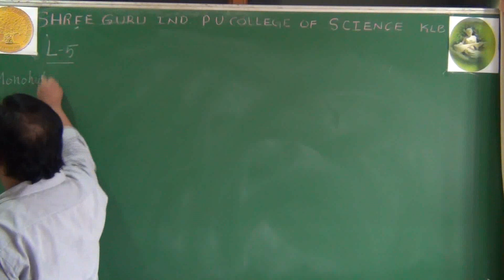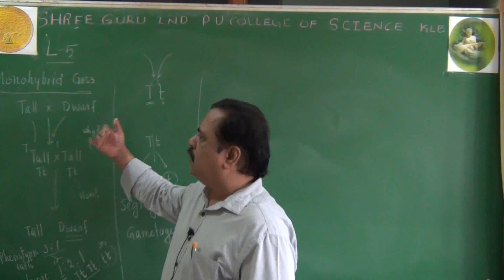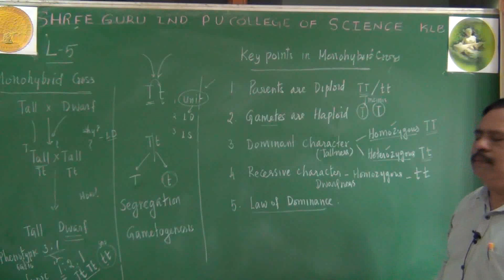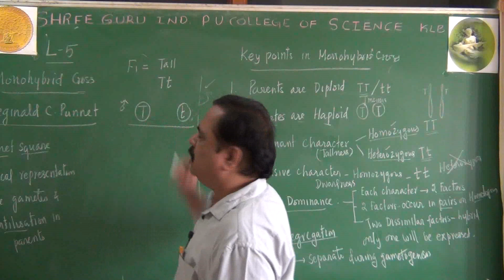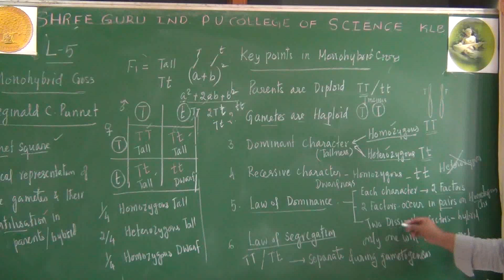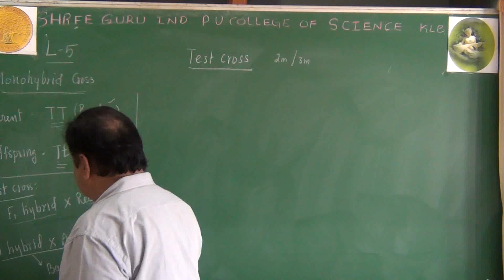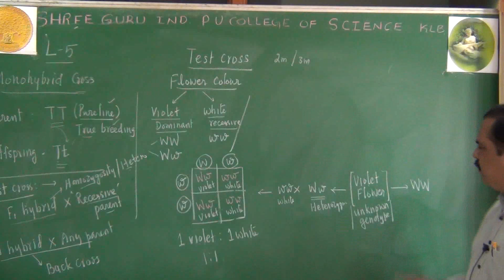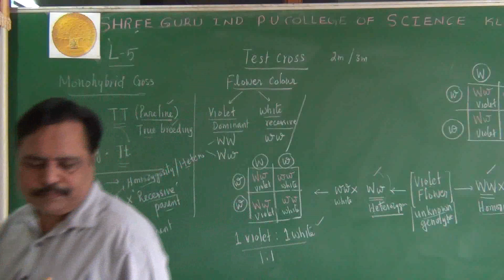LECTURE 05 I CHAPTER 02 I PRINCIPLES OF INHERITANCE & VARIATIONS I By GURURAJAN SIR.